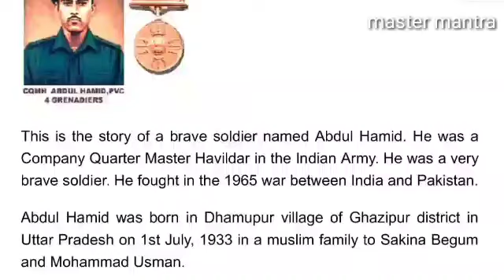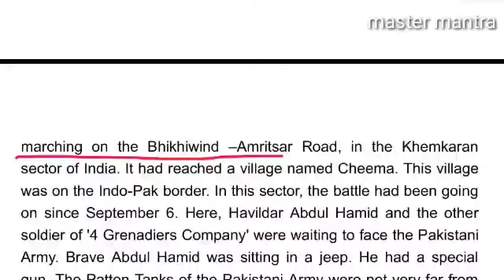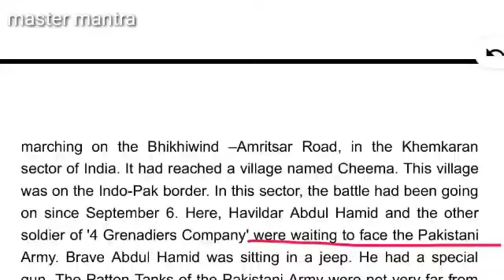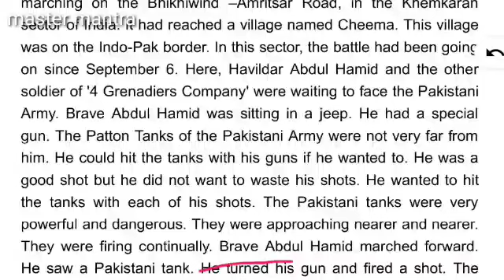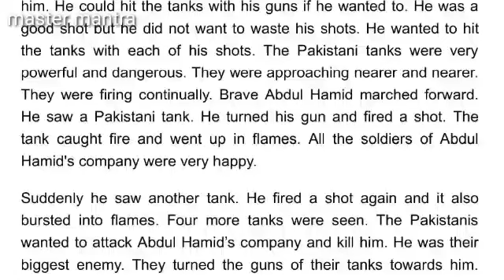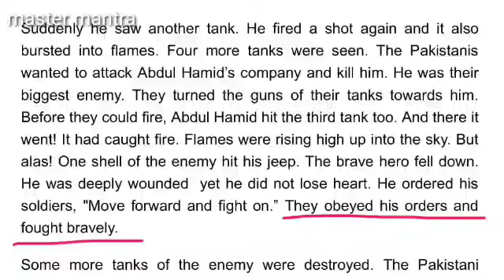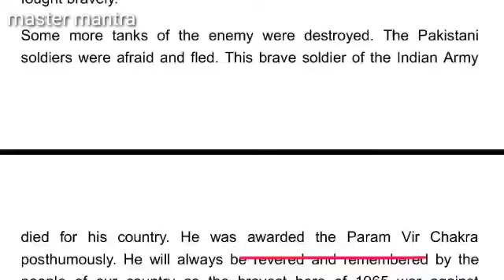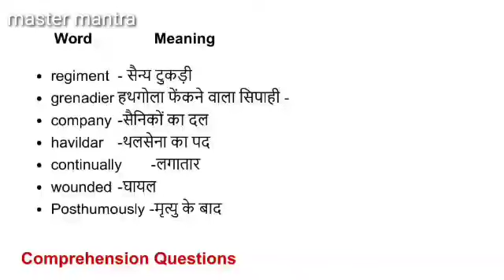Class 8 LESSON 7 ENGLISH | VEER ABDUL HAMID | हिंदी में अनुवाद | पढ़ें और शेयर करें |master mantra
Lesson 7 THE RESPONSIBLE KING

UPSCERT
BOOK RAINBOW
FULL EXPLAINED IN HINDI AND ENGLISH
HOME STUDY
ONLINE